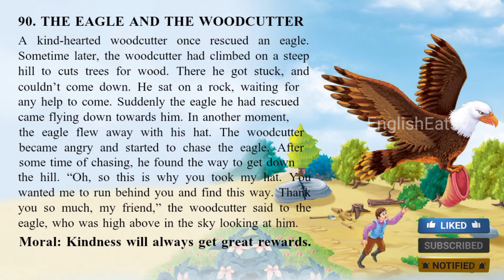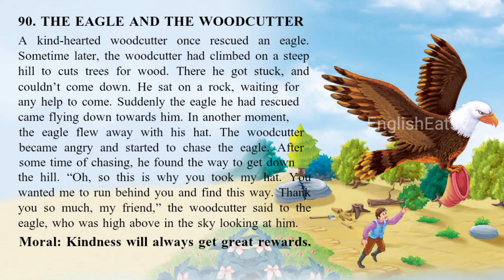Learn english through story ¶🔥¶ Eagle and the Woodcutter English Story || EnglishReadingPractice EEV